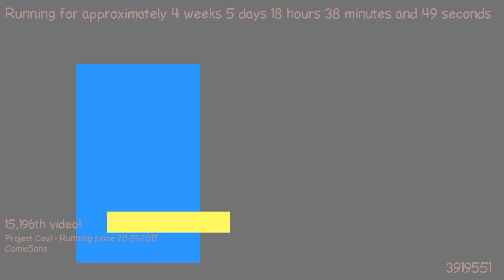1487868188 - Webdriver Cavi - F_0